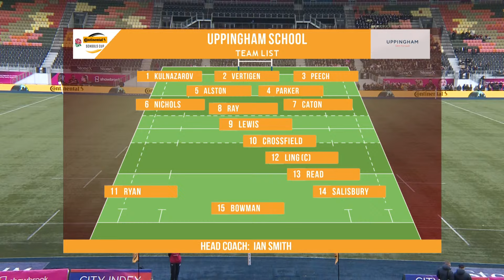LIVE | Continental Tyres Schools Bowl and Plate U18s Finals | StoneX Stadium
Watch two Under 18s finals on Wednesday 13th March at StoneX Stadium.

Bowl final: Richard Hale School v Richard Huish College - KO 1200

Plate final: Uppingham School v Newman College - KO 1345

For more information on the Continental Tyres Schools Cup and to see players in action